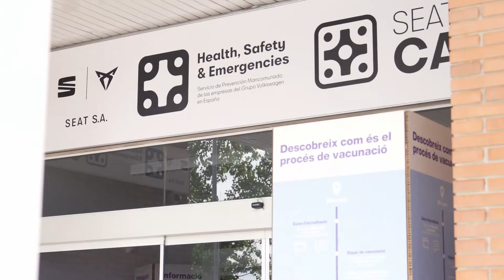Vacunación en Seat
Seat se convierte en la primera empresa española en vacunar contra el coronavirus a sus trabajadores y también lo hará con sus vecinos. Más información en la web